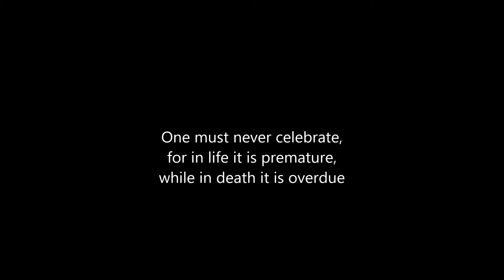Unity: Dealing with Grief and Loss (Eternity)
I know what you're thinking: Of all the miserable miscreants who haunt the rotten crevices of this Earth, why would such a beautiful and vibrant soul be snatched away from us? And I really would like to have an answer to that question. But I come to you only as one more small, frightened mortal, intellectually incapable of deciphering such profound mysteries.

All I can truthfully and honestly share with you are my own experiences with personal loss. For me, becoming acquainted with Death has become a natural part of Life. It reminds me of that which I should cherish, and not take for granted. And until I outgrow my stubbornness and accept the gift of that which eternally is, I will continue to be plagued by that which eternally is not.